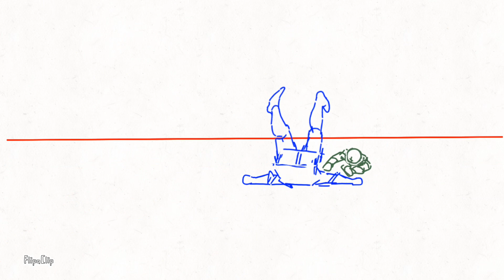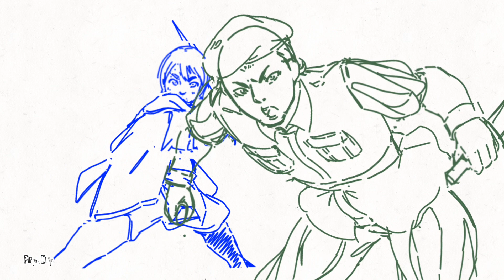Ep2 my friends is coming (sketch storyboard)